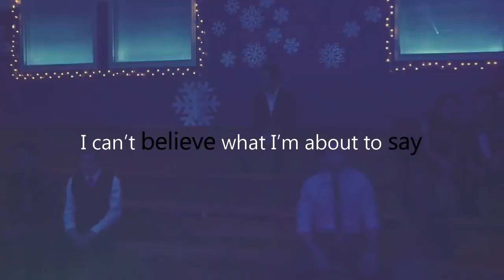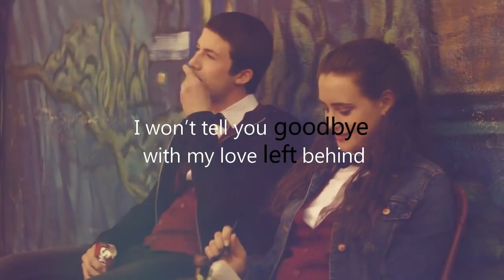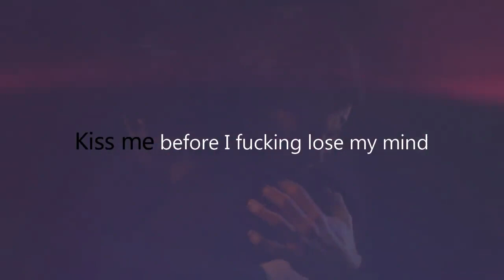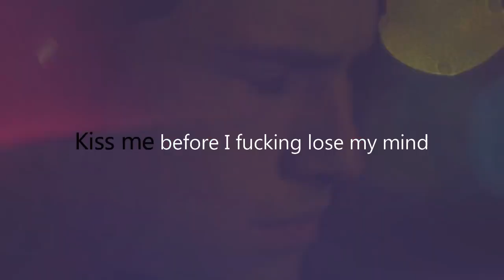Charlie Puth Kiss Me Lyrics